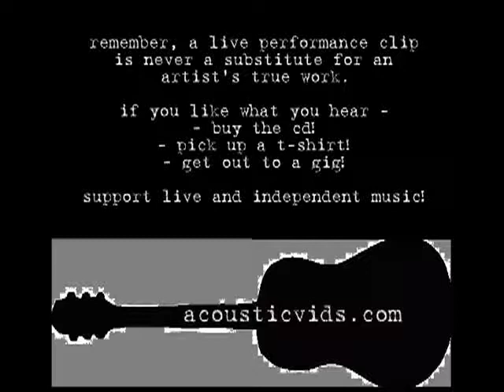justin hopkins - proud of yourself